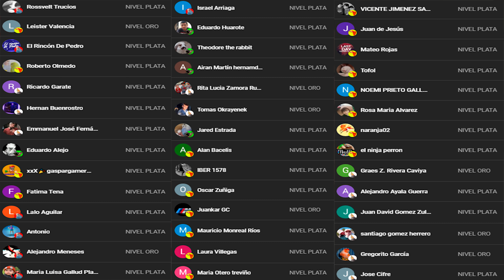POLLITO DE PERIQUITO SIN PLUMAS ¿ESTARA ENFERMO?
En el video de hoy Veremos el Pollito de Periquito sin Plumas ¿Estará Enfermo?

Pedropedrola

Martim120